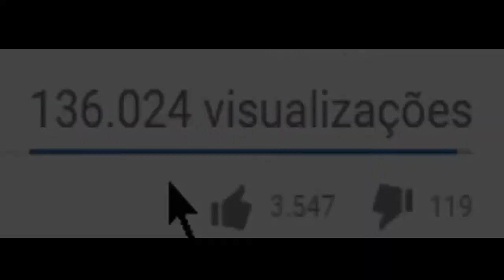Léo Jaba VS Arsenal (21-08-2017) HD